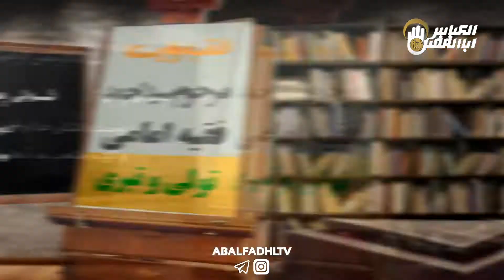تولی و تبری به چه معناست ..سخنرانی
كليپ زيباي موشن گرافيك
به كلام مرحوم سید احمد فقیه امامی
📢دیدن این کلیپ رو از دست ندهید برای دوستانتان هم ارسال کنید 👇🏻ما را در اینستاگرام فالو و دنبال کنید
با ما همراه باشید در دیگر فضاهای مجازی

فیس بوک:
Fb.com/abalfadhlalabbastv

شماره تماس هاي روابط عمومي
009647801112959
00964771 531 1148